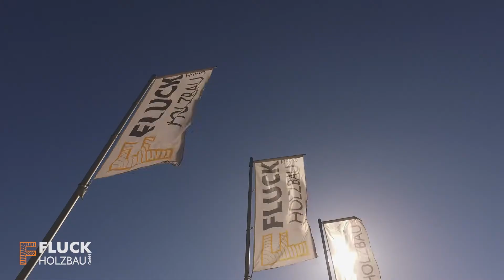Fluck Holzbau GRILL-POOL-CHALLENGE 2018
Stichwort: "Out-of-the-Box". Nicht immer muss ein Recruiting-Video klassisch im Testimonial-Style daherkommen. Ein Video - z.B. von einer Veranstaltung eines Unternehmens -, das den Corporate Spirit authentisch und emotional transportiert, ist sehr gut geeignet, um potenzielle Bewerber auf das Unternehmen aufmerksam zu machen. Hier dazu ein aktuelles Video, das wir für Fluck Holzbau in Blumberg im Schwarzwald produziert haben.  Also, liebe Firmenchefs: raus aus der Kiste und mehr Party machen!

Professionelle Videos für Ihren Erfolg.
AROMADECK ist offizieller Medienpartner der Schwenninger Wild Wings. Wir haben u.a. den Imagefilm und auch den Einlauftrailer produziert, der vor jedem Heimspiel in der Helios-Arena auf dem Videowürfel gezeigt wird. Außerdem haben wir eine Interview-Serie rund um die Geschichte des Schwenninger Traditionsvereins gedreht. Für zahlreiche Sponsoren der Wild Wings haben wir Werbespots, Recruitingvideos und Imagevideos produziert.

Wir bieten alles aus einer Hand: Vom Konzept, über den Videodreh, die Nachbearbeitung bis zum perfekten Ton mit passender Musik und professionellem Sprecher.